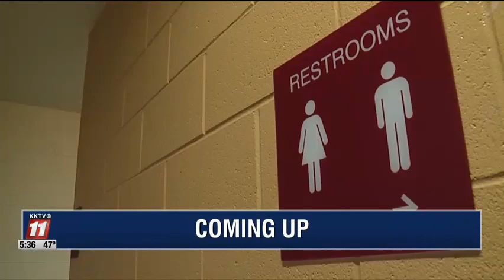Tony end of january 2